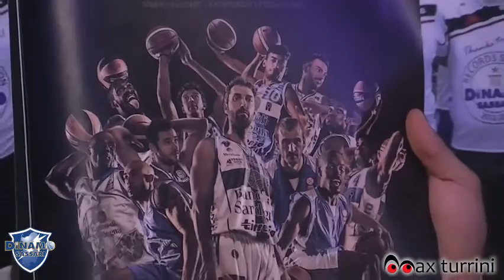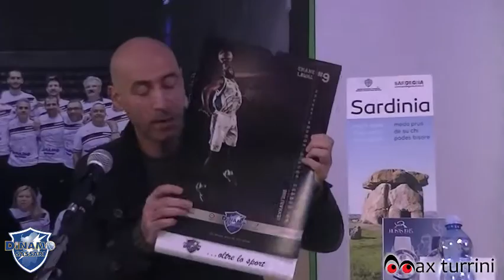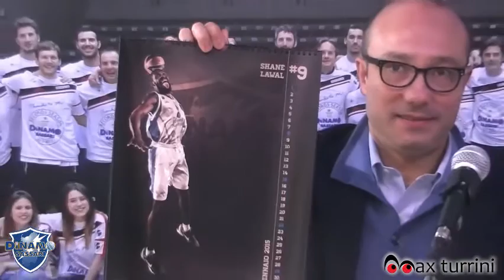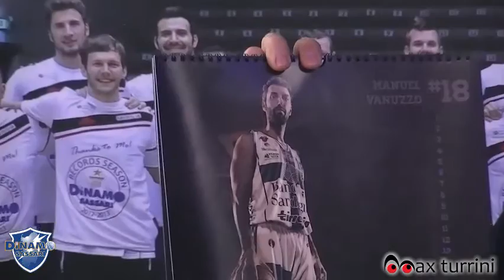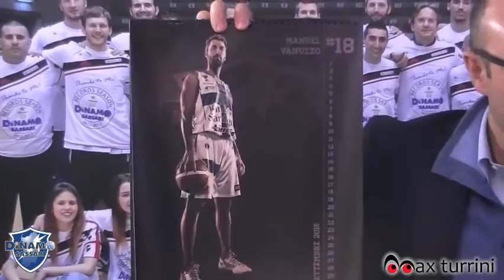Presentazione Calendario Dinamo 2015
Dopo l'anteprima presentata nel nuovo Dinamo Store del Parco Tanit lo scorso sabato questa mattina è stato presentato ai media il calendario 2015 dei giganti biancoblu curato dal fotografo Max Turrini.

Trecentosessantacinque giorni con i giganti biancoblu: è stato presentato oggi il calendario 2015 con le foto di Max Turrini, per passare dodici mesi in compagnia dei giocatori della squadra isolana.

A fare gli onori di casa questa mattina in Club House è stato l'amministratore delegato della Dinamo Carlo Sardara “Anche quest'anno siamo contenti di presentare il calendario del nostro fotografo Max Turrini, che riprende i giocatori in diverse posizioni di gioco. Si tratta di un calendario da collezione che sarà in vendita negli Dinamo Store a partire da sabato prossimo al costo di 12 euro. Abbiamo deciso di fare un regalo ai nostri abbonati che potranno acquistarlo al costo di 10 euro mentre per i ragazzi delle nostre giovanili costerà 5. Come sempre parte del ricavato andrà alla Fondazione Dinamo. Siamo sicuri che i tifosi gradiranno il calendario e vorranno farne dono ad amici e parenti”.

Il concept. Quest'anno il fotografo Max Turrini ha voluto riportare la location all'ambito sportivo: “A differenza dell'anno scorso, che si era andato a ricercare l'ambito privato dei giocatori buttandoci sul fantasy, la volontà era rimanere nell'ambiente sportivo sfruttando la fisicità dei giocatori. Le foto sono state scattate in tre giorni al PalaSerradimigni, ai quali è seguito un lavoro di post produzione di circa un mese". I giocatori, nel pieno della loro espressione fisica, sono rappresentati sotto una luce quasi caravaggesca. L'unica foto statica -non a caso- è quella di Vanuzzo, la preferita dell'autore. "Ho scelto di distinguere Manuel dagli altri quasi a rimarcarne la solidità e il ruolo, lui rappresenta la continuità e la maturità del gruppo, la colonna portante della squadra". Tra gli scatti più divertenti Turrini ha raccontato: “La sessione con Jeff Brooks mi ha dato la possibilità di fare moltissime foto buone in diverse soluzioni, ed è stato uno dei più frizzanti insieme a Shane Lawal”.

Al progetto hanno partecipato diverse figure che hanno aiutato Max nella realizzazione del calendario. “Voglio ringraziare Giovanni Murgia, che si è occupato del progetto grafico, Marcello Malatesta e Andrea Puddu, che mi hanno assistito, e Nicola Cascioni, che ha curato il backstage”. E' possibile vedere il video del backstage sul canale ufficiale You Tube della Dinamo.

Dinamo Store. Il calendario sarà in vendita a partire da sabato nei Dinamo Store: in via Pietro Nenni, in via Carlo Alberto, nell'aeroporto Alghero-Fertilia e nel parco commerciale Tanit. Il prezzo al pubblico è di 12 euro, per gli abbonati 10 mentre per i ragazzi delle giovanili Dinamo 5.